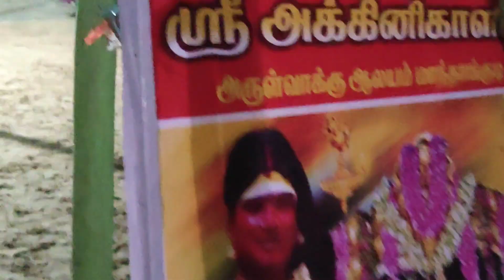இன்று 10-11-2024.ஞாயிறு இரவு அருள்வாக்கு பூஜையில் அக்கினிகாளி கோவில் 🙏🏿